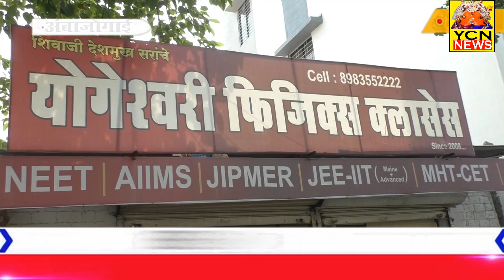YPC ने अंबाजोगाईचे नाव उंचावले